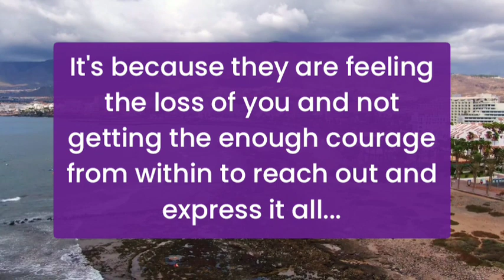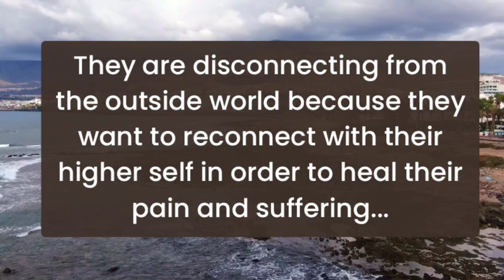Your partner next action‼️They are disconnecting from outside world 🌎 twin flame reading 💜